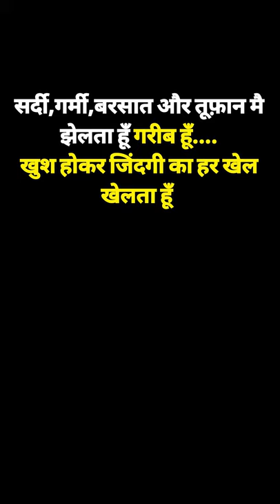इतनी भयंकर ठंड में भी बिना कपड़ों के 😓🙏 | Helping Sunny Arya